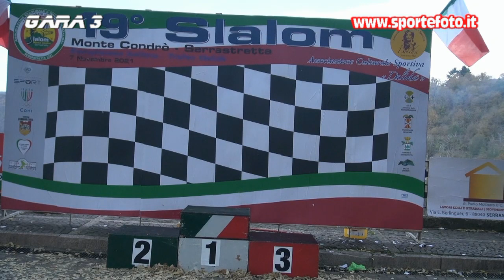Mattia Paonessa - 19` Slalom Monte Condro` Serrastretta 2021